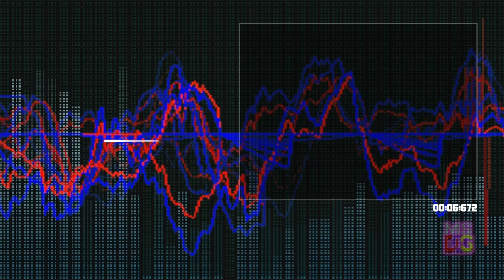First Intro (intro music) - PC Dos